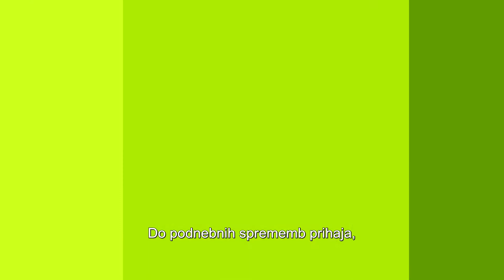Skupaj v boju proti podnebnim spremembam: intervju z Jonathanom iz Avstrije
Kako podnebne spremembe vplivajo na naše oceane? Oglej si Jonathana iz Avstrije, ki razloži, kako globalno segrevanje povzroča dvig morske gladine.